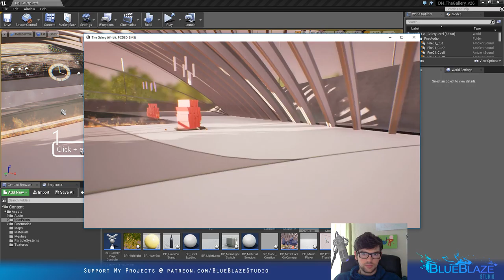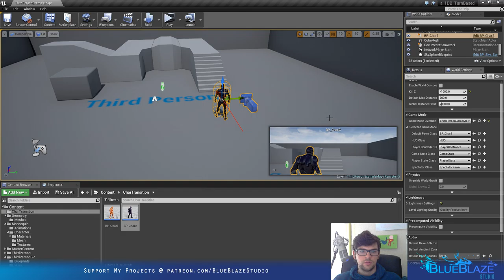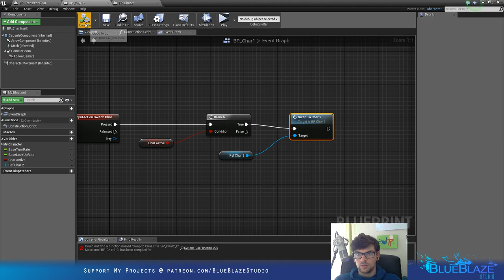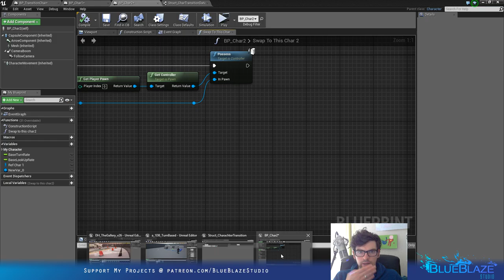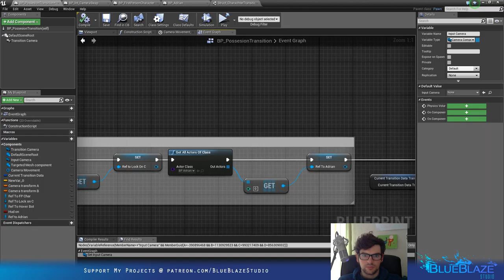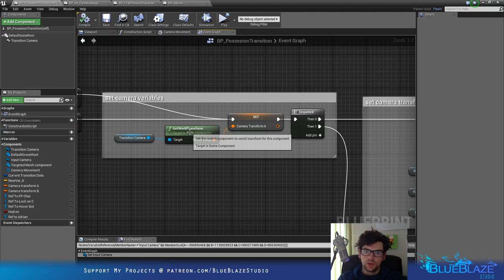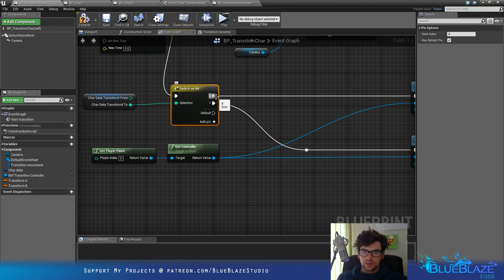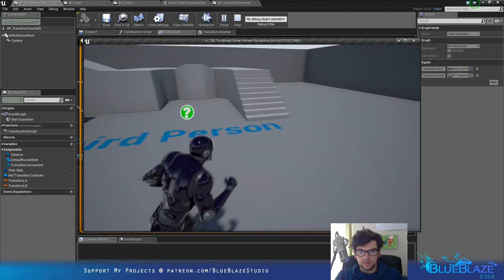One Day Build Episode 2 (Character Switching)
I start to question If I am up to the simplest of tasks as I have an hour long brain fart. What was I thinking. I finally pull through and put a half working character switching system together before ending the build in despair.